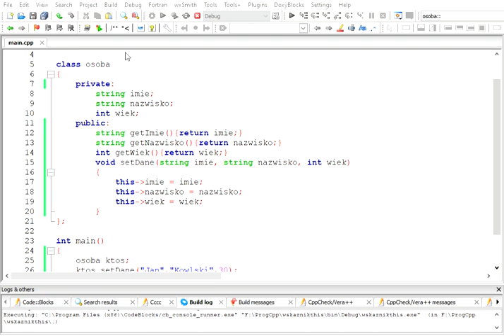Przesłanianie składników klas i wskaźnik THIS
Programowanie obiektowe
c++
Materiały pomocnicze do wykładu trzeciego

dr Artur Bartoszewski
Katedra Informatyki
UTH Radom